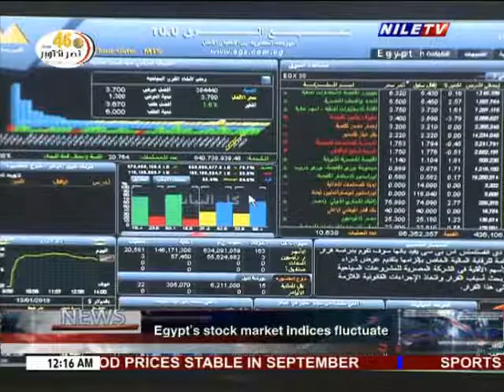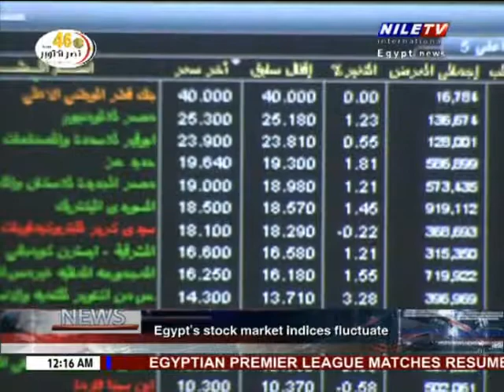Panorama 12 am 03 10 2019